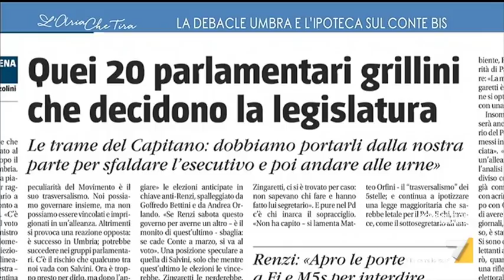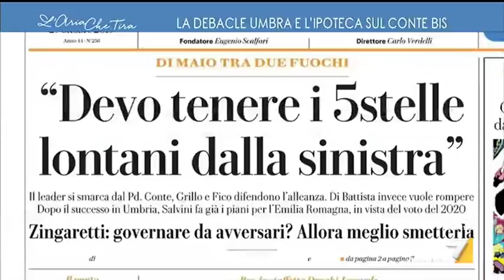Il retroscena di Augusto Minzolini: "Salvini crede di poter portare nella Lega 20 grillini, ...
Augusto Minzolini: "Nel DNA del MoVimento 5 Stelle c'è una sorta di trasversalismo, lì c'è gente che è stata nel Movimento Sociale Italiano. Salvini sta cercando di staccare questo pezzo della maggioranza, non so se questa operazione possa riuscirgli o meno".